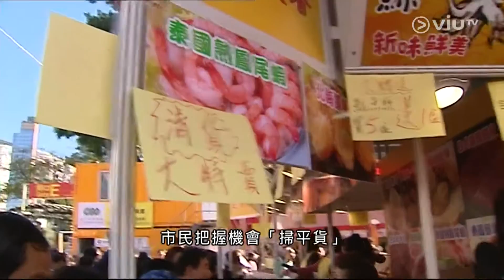[新聞](2017-01-02)工展會今日最後一天舉行晚上閉幕 (1)